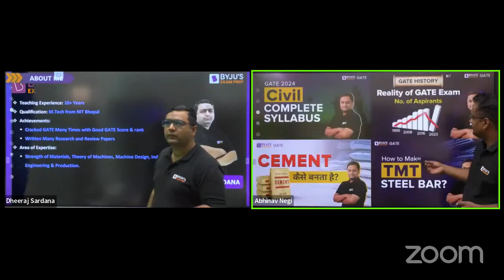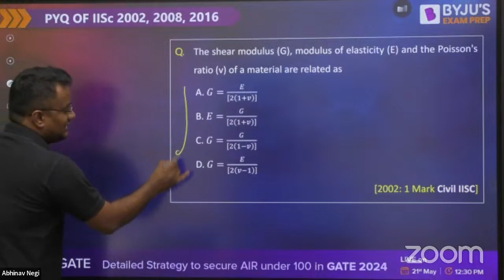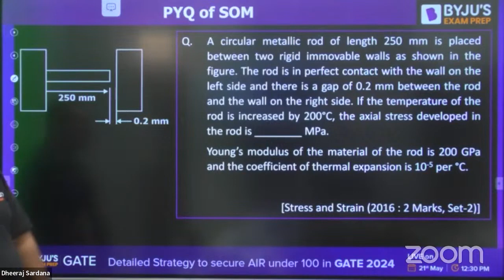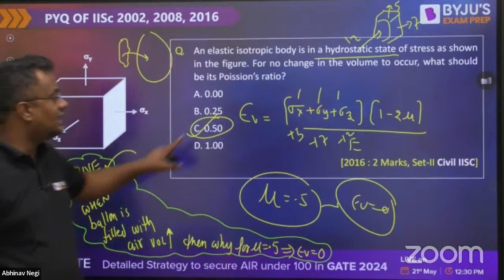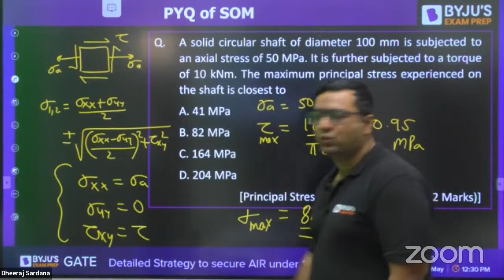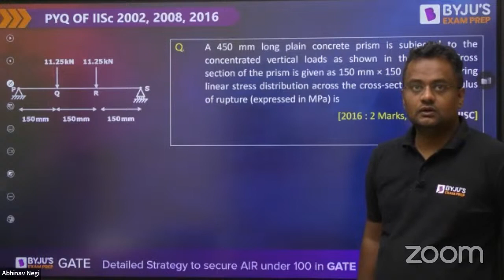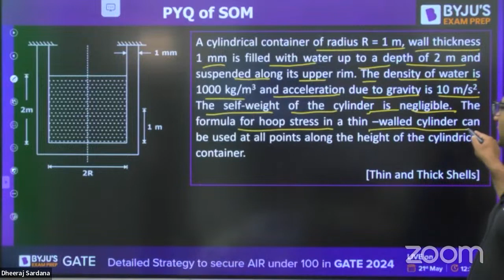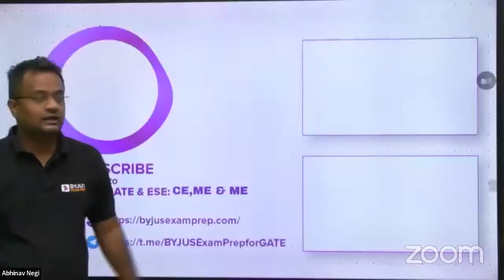GATE PYQs of SOM Asked by IISc Bangalore | Strength of Materials GATE Question| GATE 2024 CE/ME Exam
Join this session to practice GATE previous years' questions (PYQs) of the strength of materials (SOM) asked by IISc Bangalore that boost your GATE 2024 Civil, Mechanical, and XE preparation.